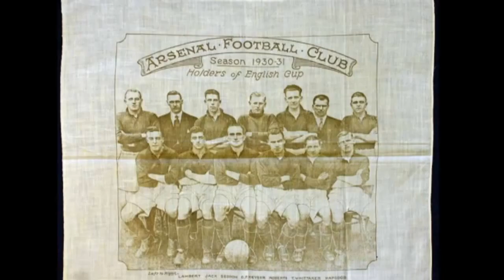兵工廠世界第八集 拍手歡迎雲佩斯之知恥近乎勇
兵工廠世界微博 ：兵工厂世界ArsenalWorld

兵工廠世界官方微信 ： ArsenalWorld